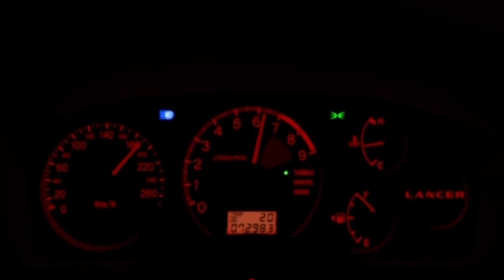Mitsubishi EVO9 TOP SPEED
Welcome to MTRacing1

Welcome to MTRacing1—where racing passion meets pure adrenaline! On this channel, you'll find everything from heart-pounding race day action and in-depth car walkarounds to intense gaming sessions and epic top speed runs. Whether it's on the real track or the virtual one, we push the limits and bring you along for the ride.